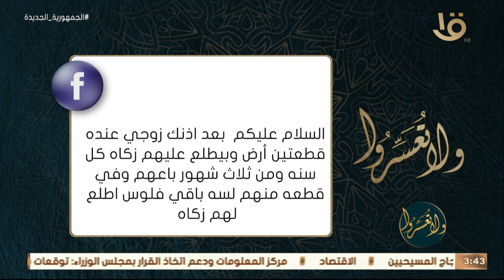ولا تعسروا | تعرف من د.عمرو الورداني على أحكام زكاة الأراضي